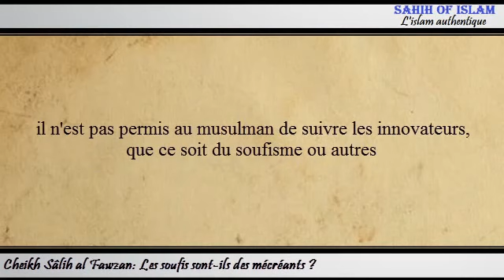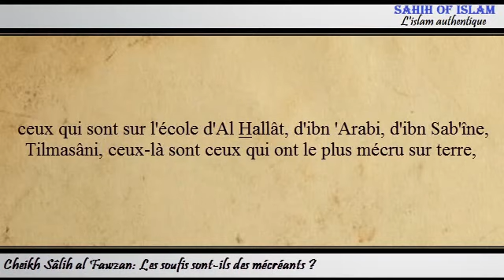Que dit Salih al-Fawzan à propos d'ibn Arabi, d'ibn Sab'îne, Tilmasâni ?